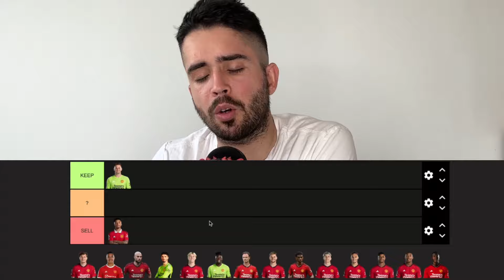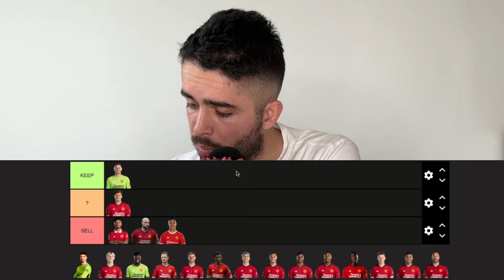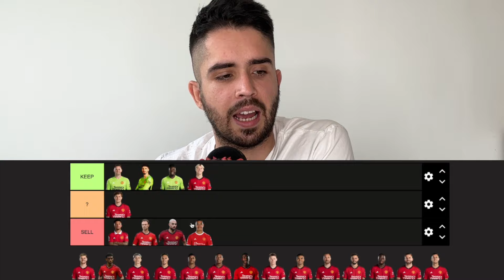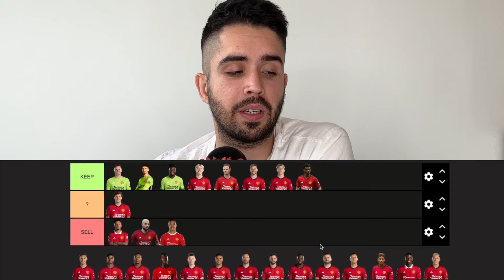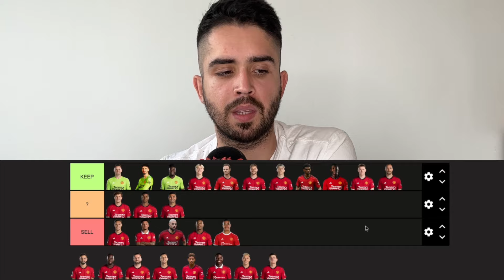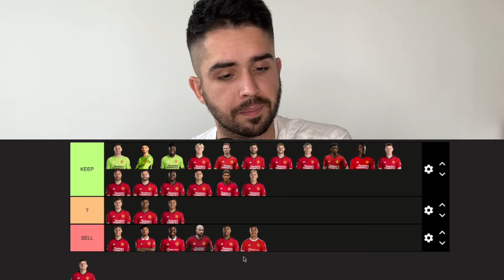PREDAŤ POLOVICU HRÁČOV MANCHESTRU UNITED? 🤣 KEEP or SELL MAN UNITED 🔥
PREDAŤ POLOVICU HRÁČOV MANCHESTRR UNITED 🤣 KEEP or SELL MAN UNITED 🔥